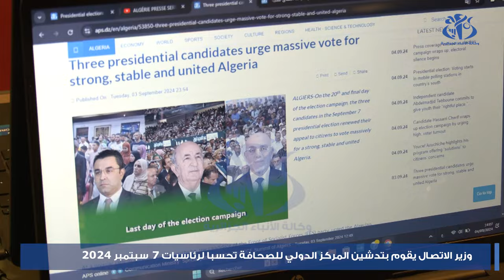وزير الاتصال يقوم بتدشين المركز الدولي للصحافة تحسبا لرئاسيات 7 سبتمبر 2024